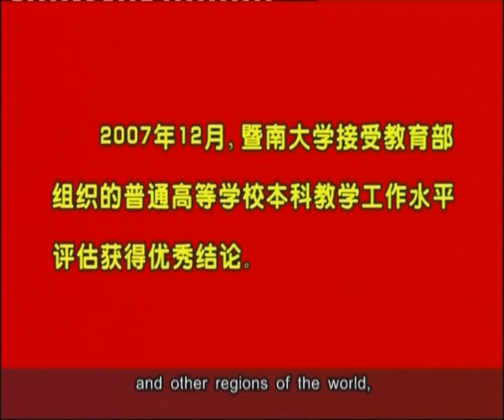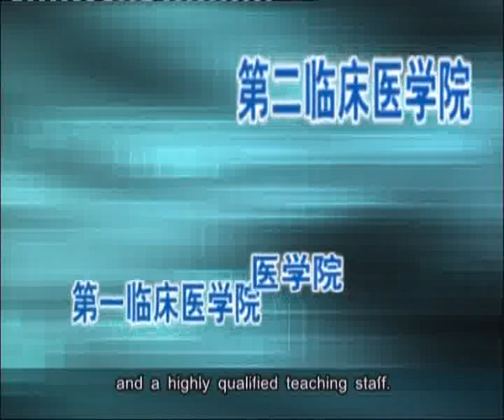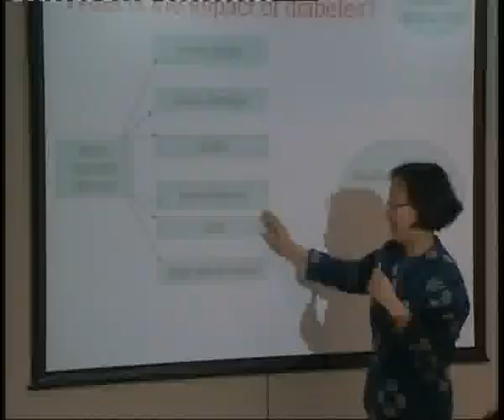jinan first part.flv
Jinan University Medical Studies for Mauritian students